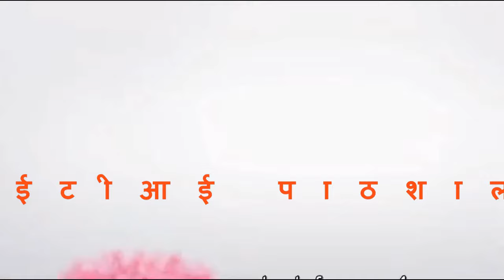samosam gholne ka tarika | samosam paint kaise kare |samosa kaise banate hain | smosam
दोस्तों अगर आपको समोसम में मिक्सिंग करनी है तो आप सबसे पहले थोड़ा पानी ले यानी अगर आपको 5 किलो समोसम मिर्च करनी है तो पहले उसमें आधा लीटर पानी ले और पहले उसको धीरे-धीरे मिक्स करें जैसे पुट्टी और सादा भाषा में कह दें जैसे आटा गूंद ते हैं थोड़ा-थोड़ा पानी डालते हैं उसी तरीके से पहले थोड़ा पानी डालें शुरू से मत है मले जब मलके वह अच्छी तरीके से मिक्स हो जाएगा तब उसमें अपने तराई के अनुसार पानी डालें और पानी किस हिसाब से डालना है अगर आपको लगता है आप की दीवाल चुकी है ज्यादा सुखी है तो उस पर आप दीवार पर भी पानी लगा सकते हैं और अपनी समोसम में भी पानी की मात्रा को बढ़ा सकते हैं
2 हजार  पूरे कमरे की रंगाई कर सकते हो।

दिवार पर समोसम पेंट कैसे करें!!
Yellow colour samosam
kalakaar
SMOSAM KESE KARE

samosam gholne ka tarika
samosam paint kaise kare
samosam colour design
samosa kaise banate hain

 समोसम मिलाने का सही तरीका सिर्फ 2 मिनट में सीखें